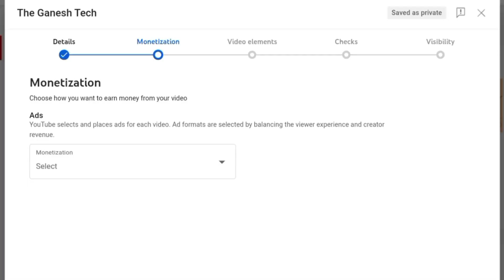How to Remove Ad Suitability On Youtube ✅ || Ad Suitability Problem 🤔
How to Remove Ad Suitability On Youtube | Yellow Dollar Sign in Youtube | The Ganesh Tech

Quires Solved:-

how to
ad suitability
ad suitability youtube
ad suitability problem
youtube ad suitability
ad suitability youtube problem
how to off ad suitability in youtube
how to remove ad suitability
how to use ad suitability
ad suitability youtube kya hai
how to enable ad suitability youtube
youtube ad suitability full details
youtube ad suitability check
how to use ad suitability in hindi
ad suitability additional reviews
how to submit rating on youtube ad suitability
limited ad suitability
how to solve yellow dollar problem on youtube
yellow dollar sign in youtube
yellow dollar problem
yellow dollar on youtube
yellow dollar
yellow dollar sign on youtube video
convert yellow dollar to green
yellow dollars on all videos
how to fix yellow dollar problem
yellow dollar kaise hataye
yellow dollar sign
how to solve yellow dollar problem
youtube yellow dollar sign
youtube yellow dollar sign solution
how to solve yellow dollars on youtube
what is ad suitability
what is ad suitability on youtube
what is ad suitability in youtube

EQUIPMENT I USE : (Thanks for Financial Support)

Wireless mic
My Laptop
Smart Watch
My Long Tripod
My Mini Tripod
Mini Tripod
My Background Screen
RGB Light
Ring light